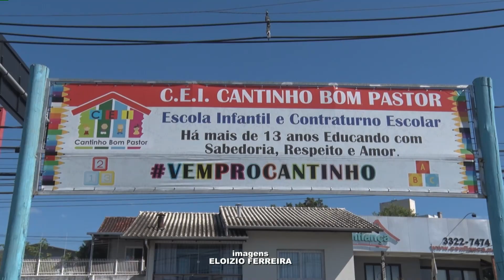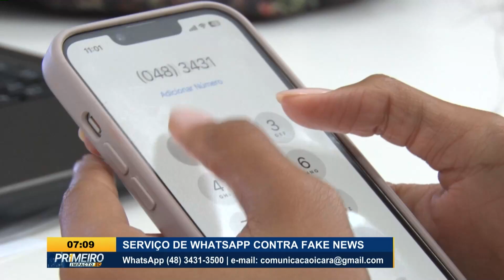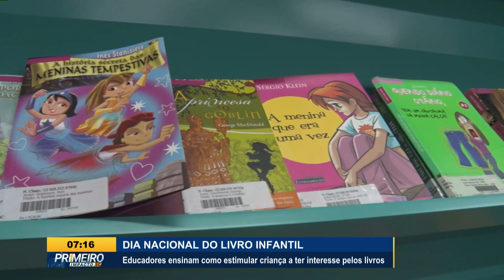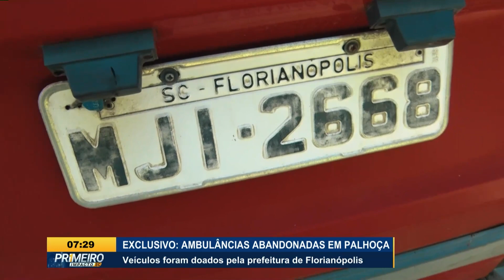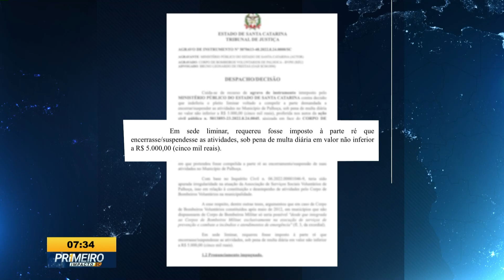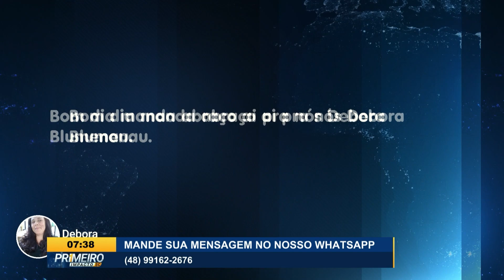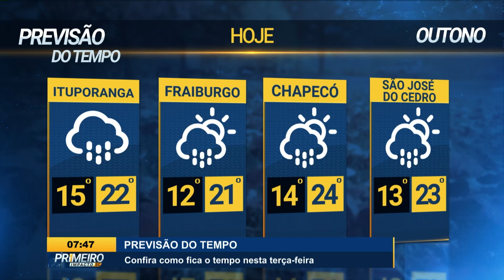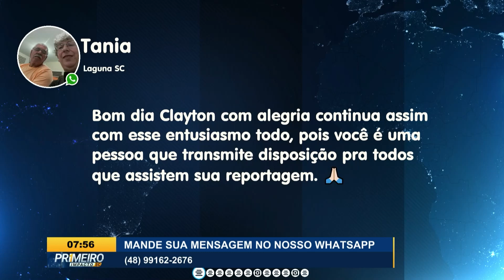Confira a edição completa do Primeiro Impacto SC | 18/04/2023